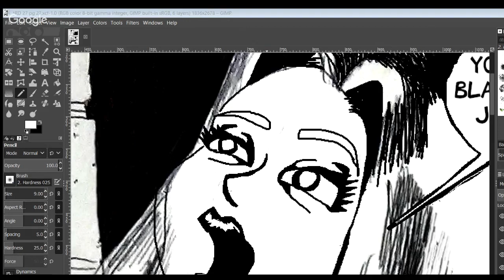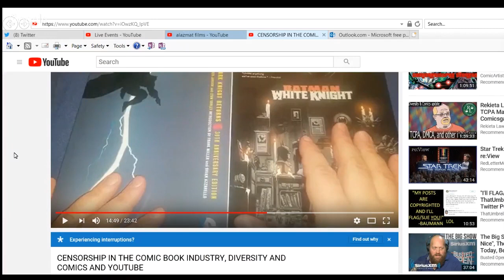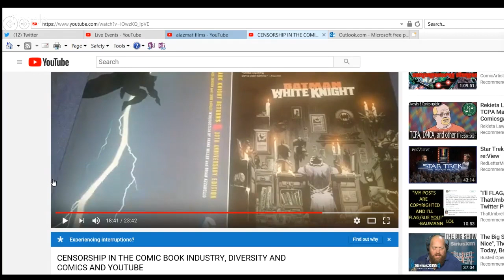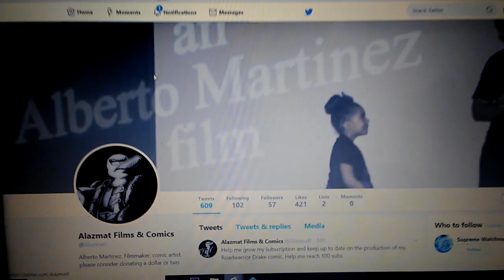One more message to the Comic Book Hut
REUPLOADED for better audio:

You can't censor people and then cry out against censorship...also, explaining the difference between critique and personal attacks.

All in all, this video is meant to offer positive advice when everything is said and done.

ta